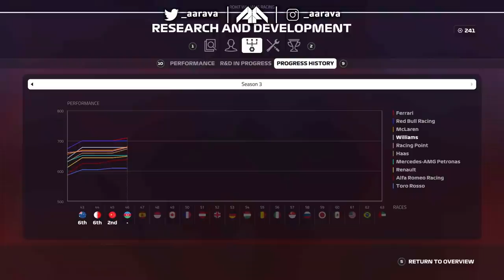F1 Road to Glory 2020 Career - Part 4: 17 DNFs...YES, 17 DNFs! CHAOS!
My F1 Road to Glory 2020 with Williams Racing, Season 3!
This is the F1 2020 Azerbaijan Grand Prix race for Career Mode!